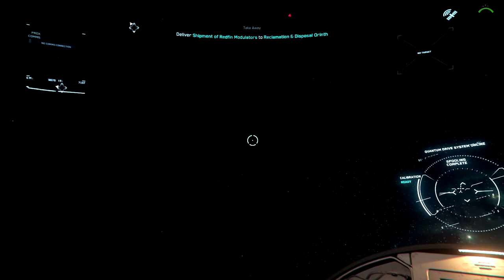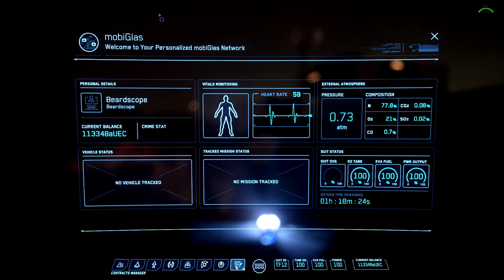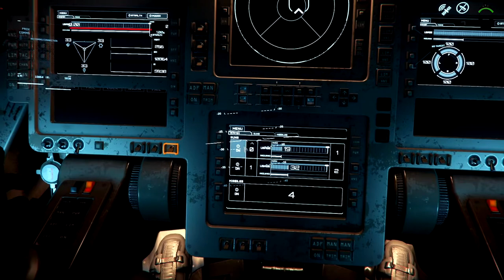Star Citizen #1 3.8 PTU ► Illegale Waren und die Constellation [CH]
Die erste Folge Star Citizen, Enjoy!